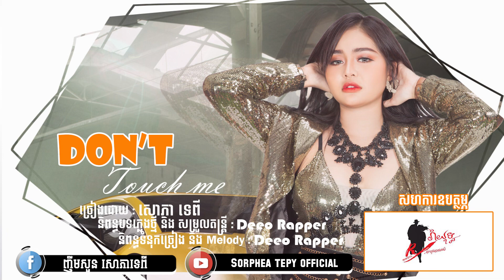Don’t Touch me - សោភាទេពី - Sorphea Tepy Official